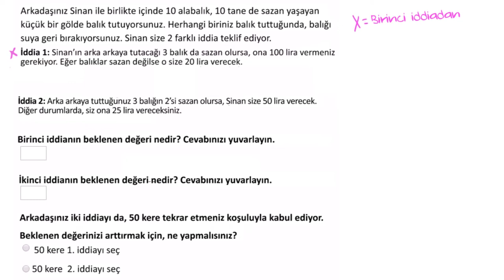Balık Tutarken Beklenen Değer (İstatistik ve Olasılık)